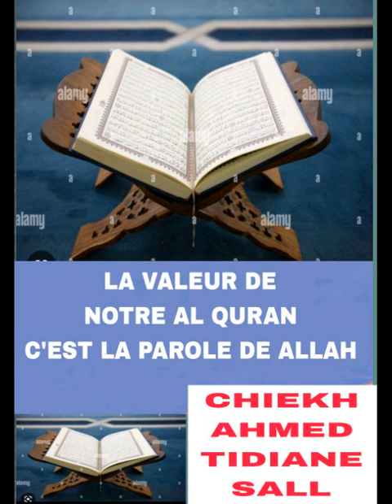CHEIKH AHMED TIDIANE SALL (1)